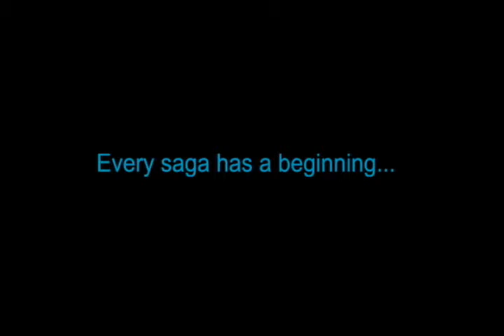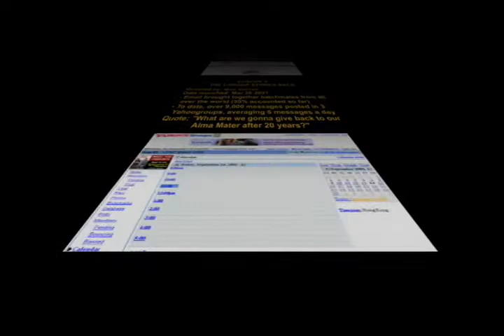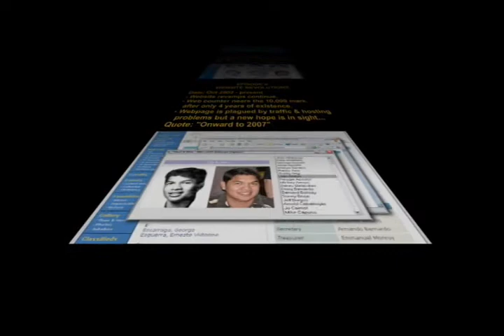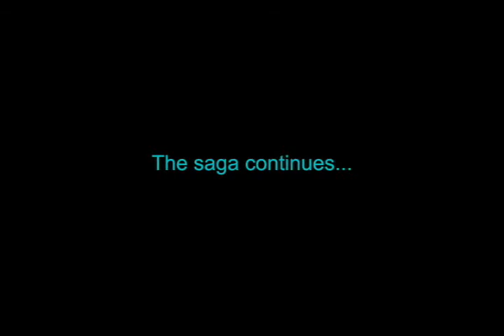Web Wars: The Fellowship of the Batch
A brief history of LSQC Batch 82
by Raul Clemente